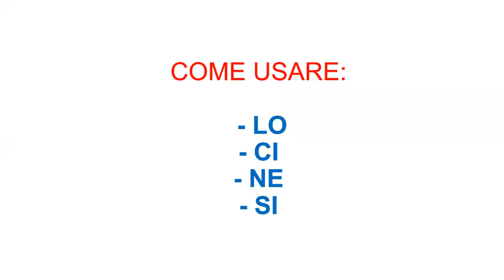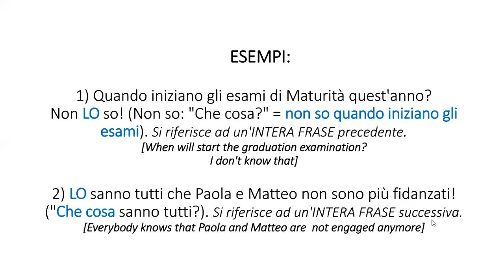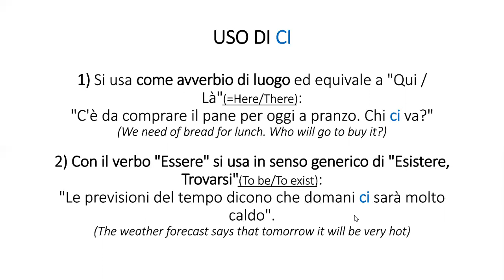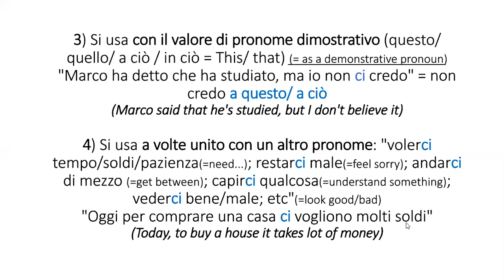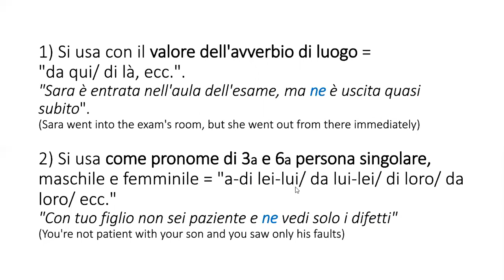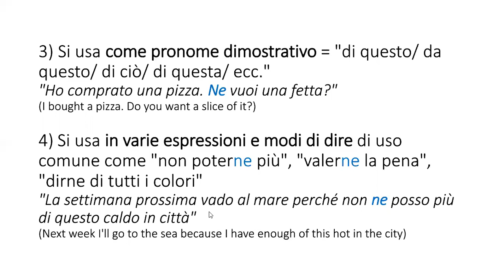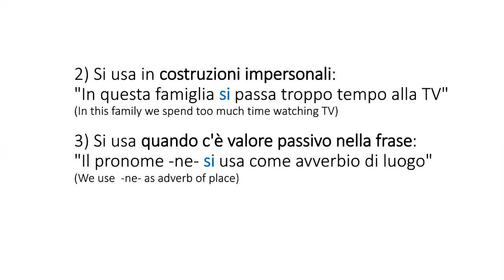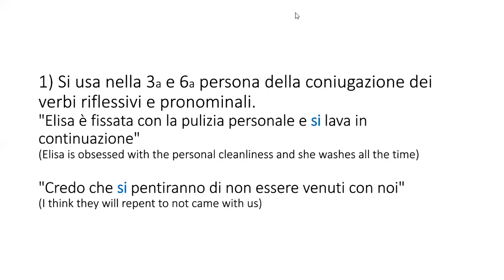I pronomi più importanti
Come usare: CI, LO, NE, SI?

In questo video ve lo spiego con semplici esempi!
(In this video I'm going to teach you with simple examples)

Guardate il video più di una volta, perché è importante capire bene questi pronomi!
(Watch this video more than once, because it's really important to understand these Italian pronouns)